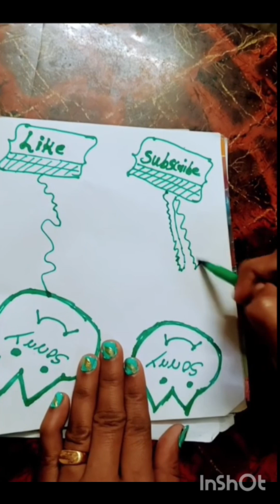LIKE Sorry Vs SUBSCRIBE Sorry 🤣😜 part 1 || Memes comedy || Viral funny video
Sorry
Nail art
Art
Drawing
Memes
 trending
Viral
Comedy
Funny
Comedy video
Funny video